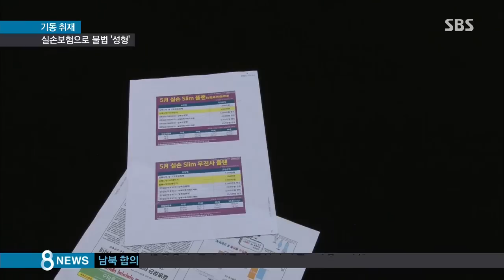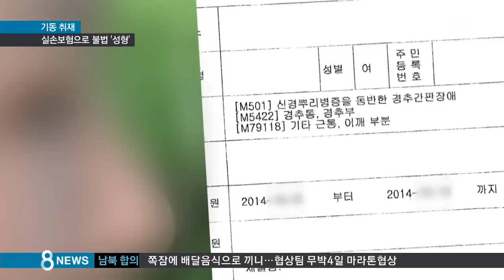[사회] 실손보험으로 공짜 성형 받기? 신종 사기 급증 (SBS8뉴스|2015.08.25)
질병이나 사고로 치료를 받았을 때 실제 지출한 의료비를 보상해 주는 보험상품이 바로 실손의료보험이죠, 그런데 이 보험이 공짜로 성형수술을 받는 수단으로 악용되고 있습니다.

기동취재, 손승욱 기자입니다.

45살 김 모 씨는 최근 코와 쌍꺼풀 수술을 받았습니다.

[김 모 씨 : (친구에게) '예뻐졌네' 그렇게 말하니까 '너도 할래?' 그러더라고요. '돈 많이 드니까 안 해' 그랬더니 '무슨 돈 주고 요새 성형하는 사람이 누가 있냐' 이러더라고요.]

수술비로 200만 원 가까이 나왔지만, 모두 실손보험으로 처리했습니다.

사고나 예기치 않은 질병 때 지급돼야 할 보험금이 성형수술비로 나간 겁니다.

이런 불법행위가 성행하면서 전문 중개인까지 생겨났습니다.

[보험사기 중개인 : 필러 들어가면 예뻐지겠네요. 내 돈 주고 넣어야 될 것을 보험으로 넣어준다 이거지….]

중개인이 소개한 병원에선 무턱대고 입원부터 하라고 권합니다.

[병원 직원 : 일단 입원하시죠. 이게 중요한 게 실비 (실손 의료보험금)잖아요. 실비에서 나올 거잖아요.]

이 병원에선 성형 수술을 받는 환자가 진짜 아파서 입원한 것처럼 허위 진단서까지 만들었습니다.

또 다른 병원, 아예 아픈 곳을 정해줍니다.

[병원 상담사 : (그렇게 특별히 아프지 않아도 보험금을 받을 수 있 나요?) 괜찮아요. 그런데 통증은 다 있잖아. 목 하고 허리(통증). 이렇게 쓸게요.]

질병치료를 했다고 허위 진단서를 꾸민 뒤 마사지, 피부관리, 그리고 비만치료를 해 줍니다.

이런 방법으로 온 가족이 번갈아 마사지를 받기도 합니다.

[병원 직원 : 열 번 끊었으면 신랑이 와서 세 번 받고, 아이도 와서 받고 이런 식으로 열 번을 채우고….]

병원과 보험설계사, 가입자의 비뚤어진 욕심이 신종 보험사기를 조장하고 있는 겁니다.

관련 제보가 빗발치자 경찰이 대대적인 조사에 들어갔습니다.

[최 모 씨/성형수술 뒤 보험사기 입건 : 신랑이 알면 어쩔까 무서웠죠. 벌금 나오고 그러면 신랑한테 말해야죠.]

이처럼 보험사기로 보험금 지출이 크게 늘면서 실손보험 가입자들의 자기부담금이 해마다 10% 이상씩 급증하고 있습니다.